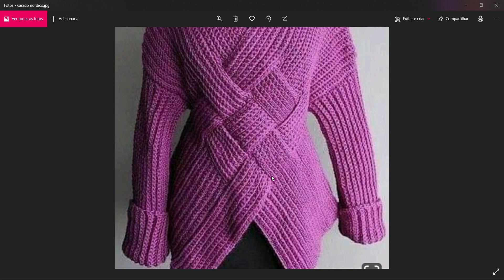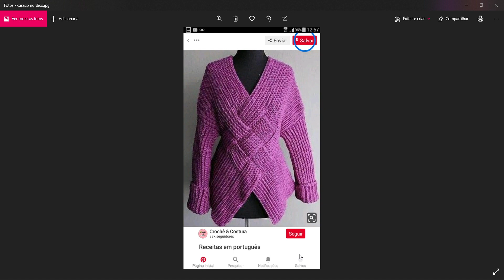COLETE VICTORIA-LISTA DOS MATERIAIS COLETE EM CROCHÊ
ESSE É UM DOS MODELOS MAIS LINDOS QUE JÁ VI, QUE TAL VERMOS HOJE A LISTA DOS MATERIAIS EM SEGUIDA O PASSO A PASSO?